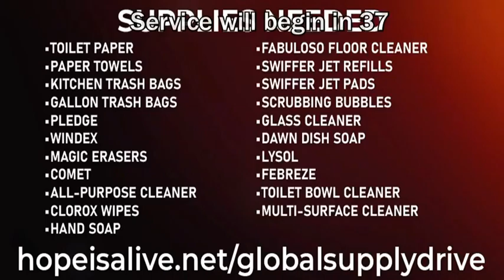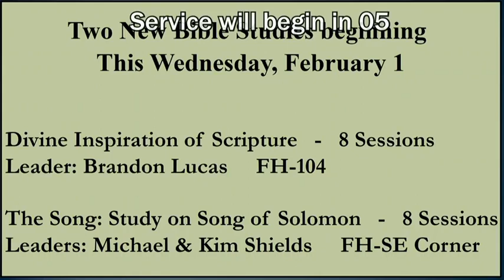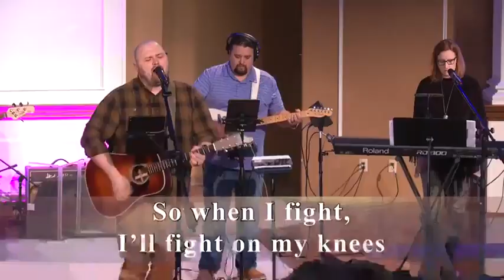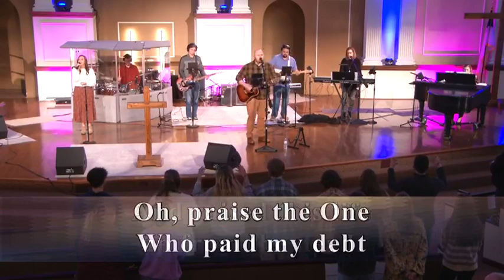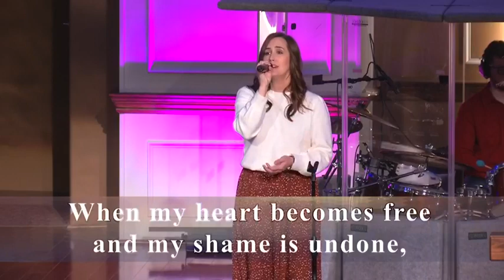January 29, 2023